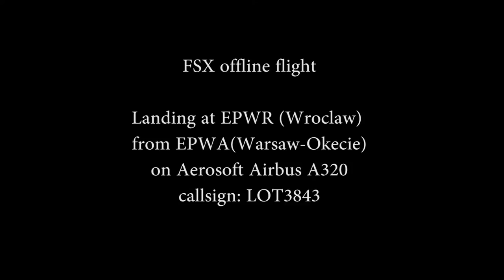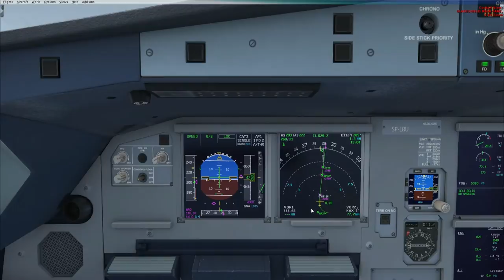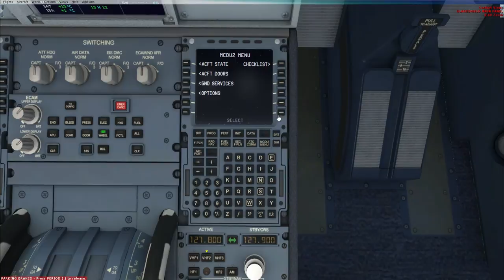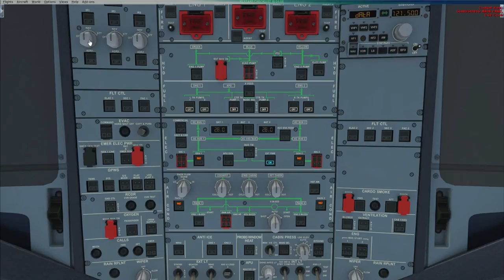FSX [HD] Landing at EPWR Wroclaw airport on Airbus A320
Offline FSX landing at EPWR Wroclaw airport on Aerosoft Airbus A320 from EPWA Warsaw-Okecie as LOT 3843.

ILS-Z approach RWY29 via NENRU.
AGAL3V arrival.
Touchdown v/s: 280ft/min

scenery:
Drzewiecki Design

addons:
-Airbus X Extended
-RAAS PRO
-ActiveSky Next
-REX Essential plus OD
-AES
-EZCA
-AivlaSoft EFB